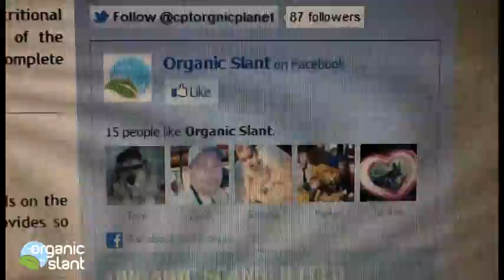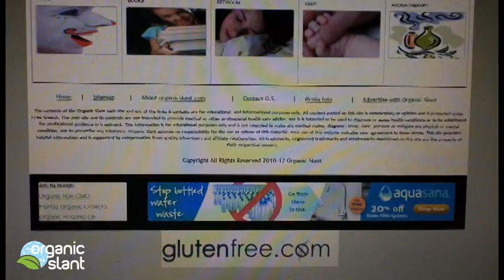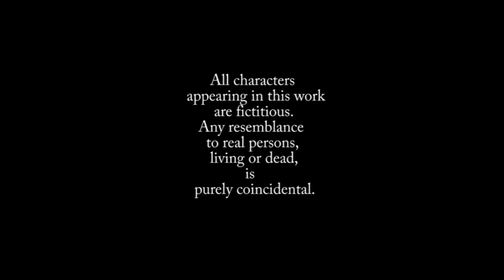2 year anniversary 2012 update | Organic Slant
Organic Slant was started in 2010 with the mission statement "CHALLENGING CONVENTIONAL CULTURE" We live in a world of short-cuts for maximum profits. The food is fake and synthetic. Our food doesn't resemble anything it did 100 years ago. Our high processed, artificially colored and flavored food is the root of most of our preventable diseases. Insecticides kill nerve systems against plant predators. Our vegetables are laced with these poisonous substances. It will effect those who chose to eat it. BUY ORGANIC and let conventional food rot on the shelves.(Actually that might be a while w/all the preservatives in them) Organic Slant tries to expose the sources of such poisons that are used in ubiquitous fashion thru-out every aspect of our liveseven beyond food. I believe it is the ACCUMULATIVE EFFECT of all these poisons that increase the percent of cell mutation that manifests into disease and cancer. MINIMIZE EFFECT by AVOIDING those substances. (GMO HFCS BPA RADIATION etc.) We need an unpolluted planet to sustain life on earth.